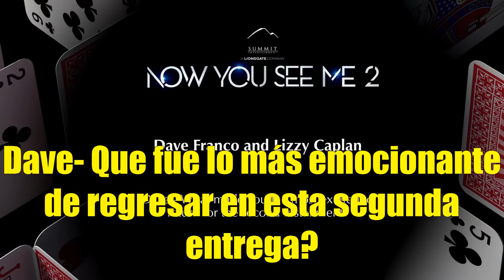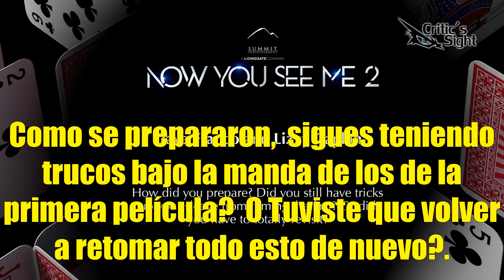Reseña Review y Comentarios de Los Ilusionistas 2, Plus Entrevista Exclusiva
Nuestros comentarios respecto a esta secuela de Los Ilusionistas